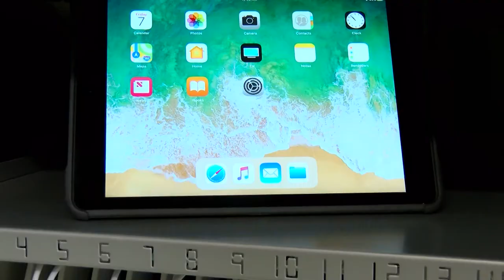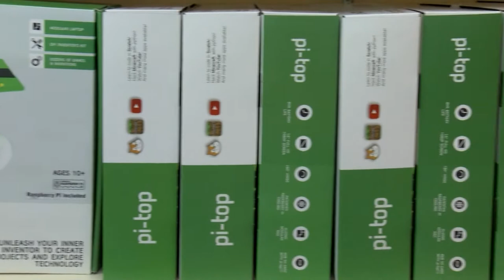Inside Outlook 20180905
Inside Outlook with Tony Trongone